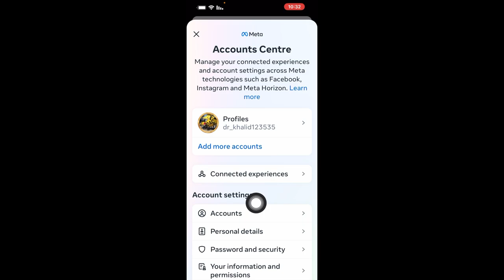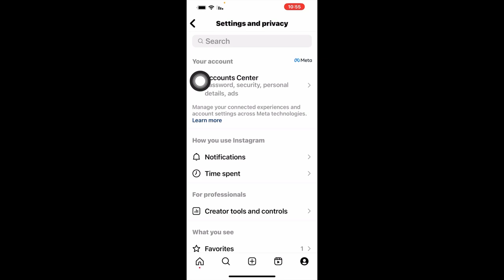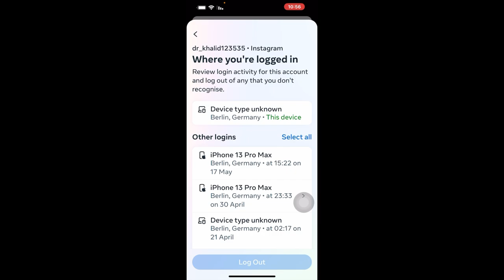من يتجسس عليك قي الانستقرام/ من يتجسس عليك في انستغرام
من يتجسس عليك قي الانستقرام
 من يتجسس عليك في انستغرام
من يتجسس عليك في الانستقرام  2023
# انستغرام